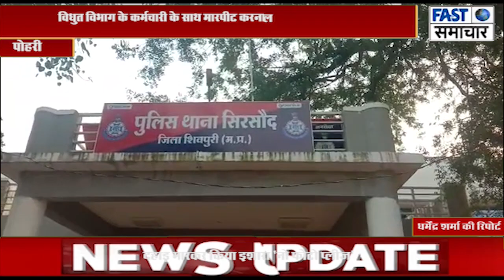विधुत विभाग के कर्मचारी के साथ मारपीट करना पड़ा महंगा, पिता सहित 3 पुत्रो को भेजा जेल